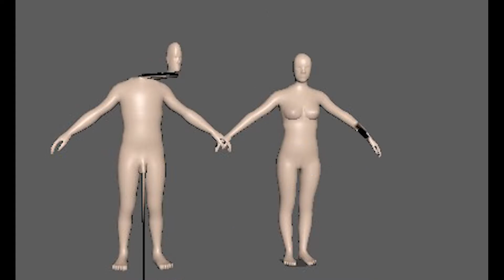Adam and Eve